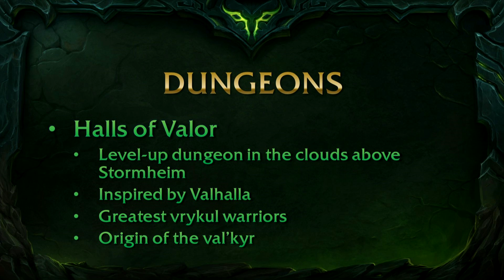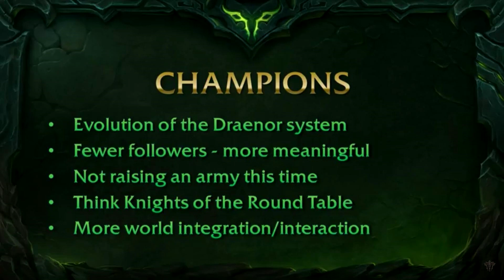WoW Legion - Demon Hunter, Dungeons, Raids and PvP Overview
Blizzard has announced their latest wow expansion with beta starting this year. Here is a look at the features we can expect based on what info was released at Gamesom 2015.

Live Webshow this weekend at 8pm gmt